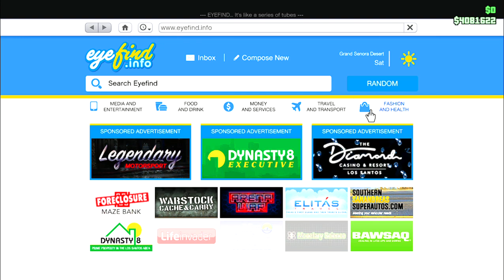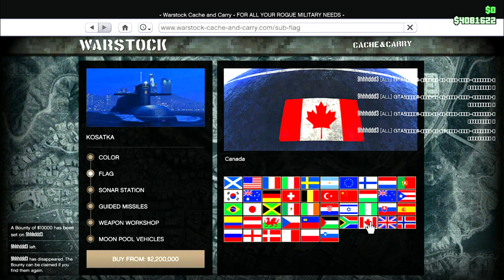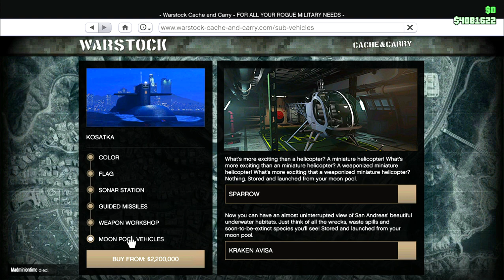RED TIE LTD. BUYING SUBMARINE FOR EXPANDING THE BUSINESSES #481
Hello guys today 'll be playing GTA 5 online
and in this video I will be showing you The basic fun
and gameplay the mission races & the most importantly I'll start a startup company
Called RED TIE LTD. Where I grow my company from zero by own

IT WILL BE A SOLO EDITION